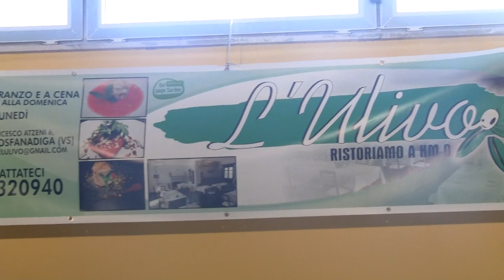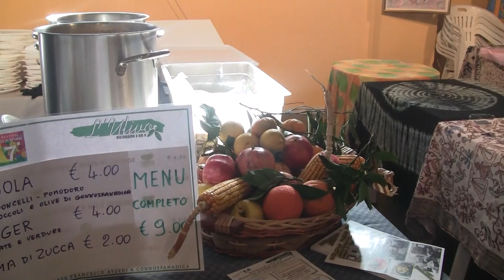Scirarindi17 - Gli espositori - Ristorante l'Ulivo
Al Festival Scirarindi sono di scena le eccellenze sarde e il buon cibo per un buon vivere Il ristorante l'Ulivo di Gonnosfanadiga, premiato con il Sardinia Food Awards per le eccellenze sarde, ci delizia al Festival con i suoi piatti, sempre vari e composti da ingredienti genuini provenienti dalla nostra terra e che seguono la stagionalità e la disponibilità del momento